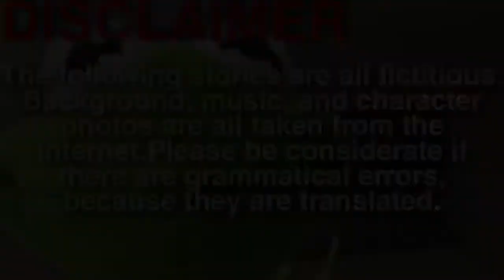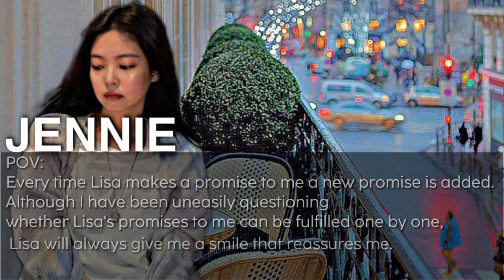JENLISA FF|ONESHOT|LEISURELY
HAPPY BIRTHDAY LISA!!! ٩( ᐛ )( ᐖ )۶
Daily will be upload next time